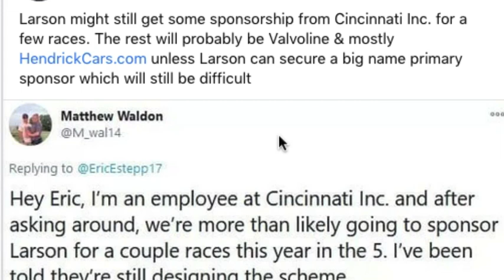BREAKING NEWS: Kyle Larson Gets a Sponsor for 2021 NASCAR Season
I was browsing through FaceBook and then I saw this post on Hendrick Motorsports FB group realizing that a Kyle Larson sponsorship is in the works.  I guess Eric Stepp is doing some extra research to verify whether or not this news really happened.

WhatiFRacing
RealRadman
WindVow8820

Photo Credits:  Cincinnati Inc. Logo from americamakes.us, Valvoline logo from prnewswire.com, Hendrickcars.com Logo from tjslideways.com, and Facebook Post from Conrad MacDonald